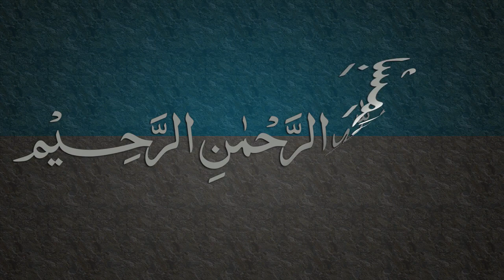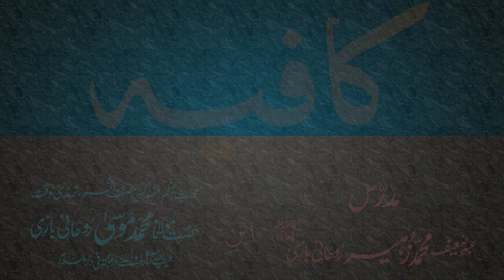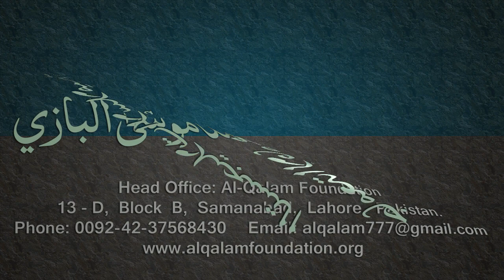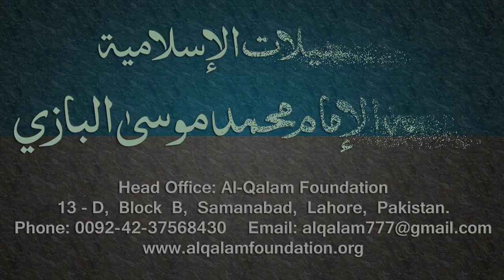Kafia Dars - 54 - Page - 038 - by Maulana Muhammad Zuhair Albazi - 30/03/2006